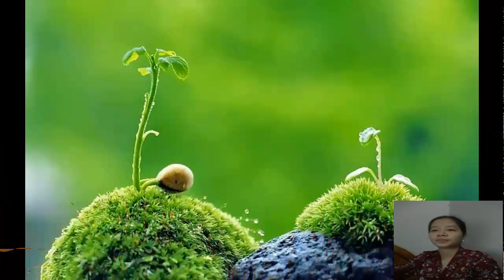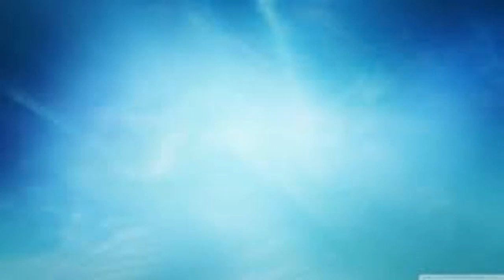Truyện Điền Văn Hay Nhất - Con Đường Sủng Hậu - Chương 251 đến chương 275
Nghe đọc truyện điền văn hay nhất: Con Đường Sủng Hậu Chương 251 đến chương 275
MC: Thảo Trinh

Xin chào các bạn! Các bạn đang trở lại với kênh “Đọc Truyện Xuyên Màn Đêm”. Nhớ Đăng ký kênh liền tay và bấm vào chuông để nhận ngay truyện hay mỗi ngày, chúc các bạn có những phút giây thư giãn và thoải mái nhất cùng Giọng Đọc Thảo Trinh nhé!  Và quan trọng hơn là đừng quên chia sẻ câu chuyện theo các bước sau:
 👉 Bước 1: Lắng nghe hết video truyện audio.
 👉 Bước 3: COMMENT nêu lên cảm nghĩ cũng như đóng góp ý kiến của các bạn về video.
👉 Bước 4: Nhấp vào biểu tượng SHARE ở phía dưới video qua Facebook, Twitter, Google+, Blogger… và kèm hashtag
Audio truyện được thực hiện bởi Đọc Truyện Xuyên Màn Đêm vui lòng không reupload dưới mọi hình thức. Xin chân thành cảm ơn!